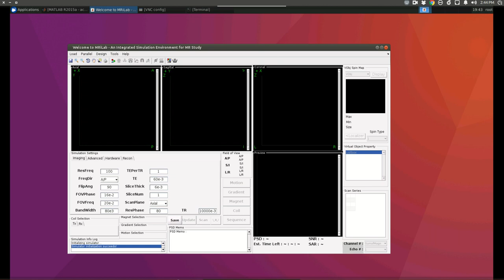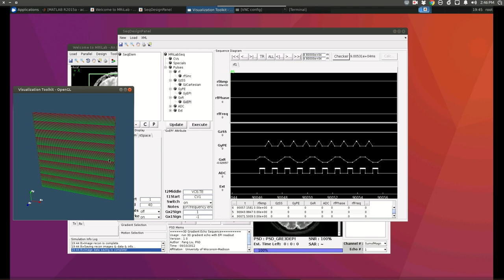MRiLab ISMRM 2019 Video Demo #2: Simulate Echo-Planar Imaging (EPI)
Example #2 uses MRiLab to simulate echo-planar imaging (EPI)

MRiLab is a rapid and versatile numerical MRI simulator. MR scientists and engineers use it to simulate MR signal formation, image data acquisition, and image reconstruction. MRiLab is presented at the ISMRM 2019 Open-Source Software Tools for MR Pulse Design, Simulation & Reconstruction Weekend Course. Here is a list of MRiLab video demos that were presented in the weekend course.